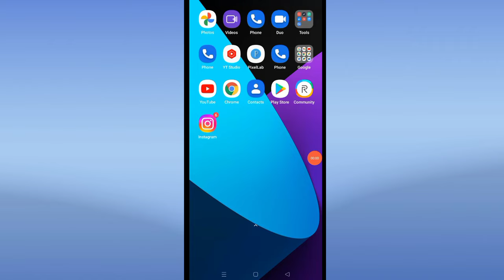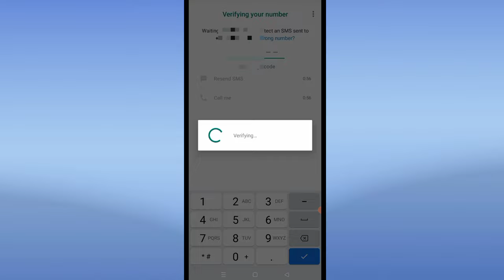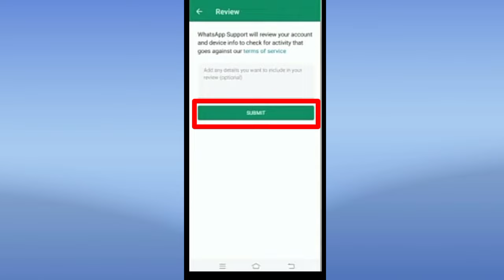This account is not allowed to use whatsapp due to spam problem solution | whatsapp problem 2022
Hello dosto is video me aap logo ko bataya hu ki agara aapke bhi whatsapp account me
this account is not allowed to use whatsapp due to spam probl aa ra hai to kaise is problem ko solve kar sakte hai

this account is not allowed to use whatsapp due to spam solutions

this account is not allowed to use whatsapp due to spam tamil

this account is not allowed to use whatsapp due to spam 2022

this account is not allowed to use whatsapp due to spam telugu

this account is not allowed to use whatsapp due to spam problem solution

this account is not allowed to use whatsapp due to spam malayalam

this account is not allowed to use whatsapp due to spam kaise thik kare

whatsapp banned my number solution telugu

whatsapp ban

whatsapp banned using whatsap contact support help

whatsapp banned my number solution tamil

how to fix this account is not allowed to use whatsapp

how to fix this account is not allowed to use whatsapp 2022

how to solve this account is not allowed to use whatsapp

this account cannot use whatsapp solution

this account cannot use whatsapp problem solve

this account cannot use whatsapp tamil
this account cannot use whatsapp problem tamil

Hi Whatsapp Team,
i am a regular whatsapp user i like whatsapp but suddenly my account is banned please review my account again
and fix it as soon as possible
Thanks